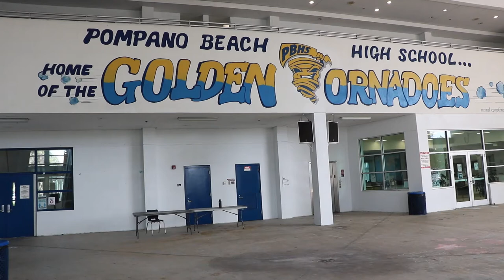FSPA Sports Package - PBHS Girls Varsity Soccer Team by Samantha B., Jonah B., Krystal F.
This is an FSPA entry for "FSPA Sports Feature" by Samantha Bernstein, Jonah Bennett, and Krystal Felix. Pompano Beach High School is mostly known for its academics but one team, in particular, is trying to change that.